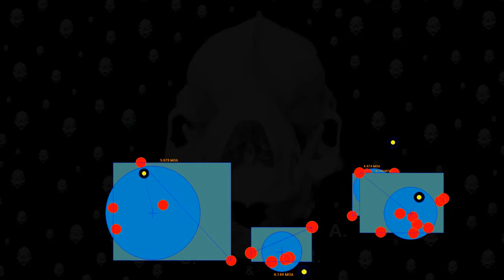missing in last video .. .slug 06 group analysis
slug 06 group analysis